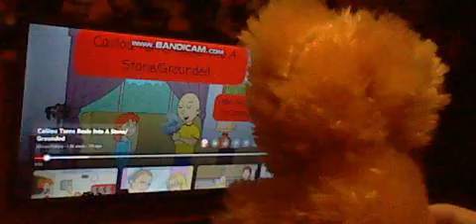Bob and jerry show season 20 episode 40 Caillou turns Rosie into a stone and gets grounded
he does again been meaning to his sister